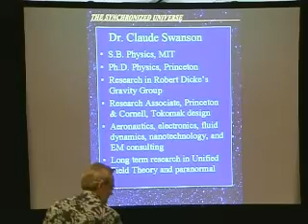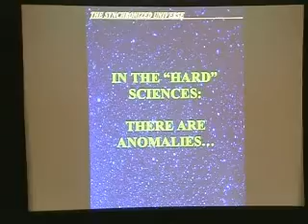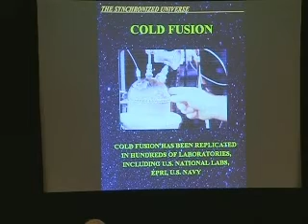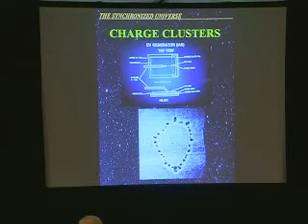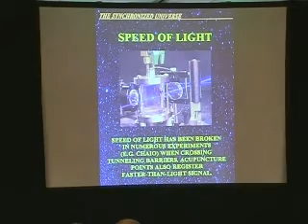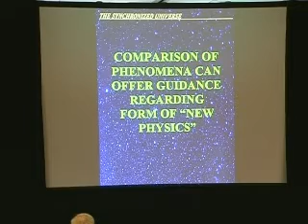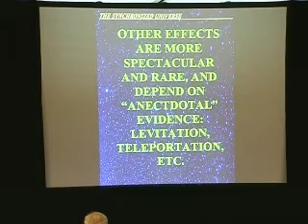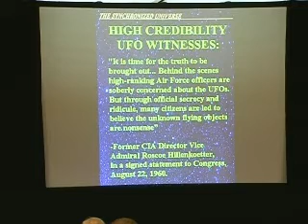SSE Talks - Psi and UFOs: Lessons for Physics 1/4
Title:
The Common Elements of Parapsychology and UFO Experiences: Lessons for Physics

Summary:
Physicist and NSF fellow Claude Swanson examines the evidence supporting a range of anomalous phenomena, from UFOs to parapsychology, and discusses their potential implications to physical theory.

About the author(s):
Dr. Swanson was educated as a physicist at MIT (69) and received his Ph.D. in physics from Princeton University (1976). He has worked as a consultant in applied physics for more than two decades, as well as pursuing research into the physics of anomalous phenomena. His primary interest is in identifying areas of anomaly and developing an expanded physics model which can account for such phenomena. He has written a book, The Synchronized Universe-New Science of the Paranormal, summarizing some of his findings.